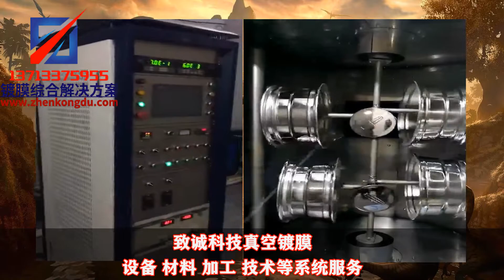轮毂镀膜机-磁控溅射真空镀膜-电镀设备Hub coater-Magnetron sputtering-Vacuum coating equipment-Electroplating equipment